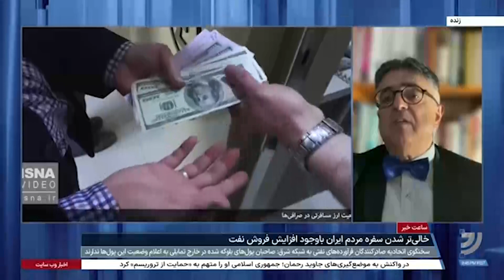درآمد میلیارد دلاری دولت از فروش نفت و سفره‌های خالی مردم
جمشید اسدی: پول نفت به سر سفره‌های‌ مردم نمی‌رود چون کسریهای بودجه دولت را در گرداب خلق پول و تورم انداخته است.